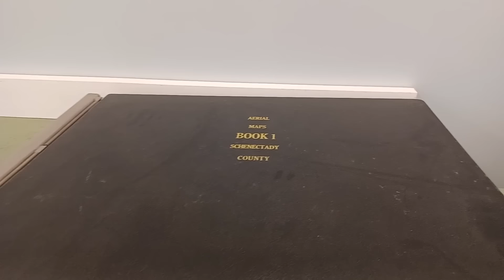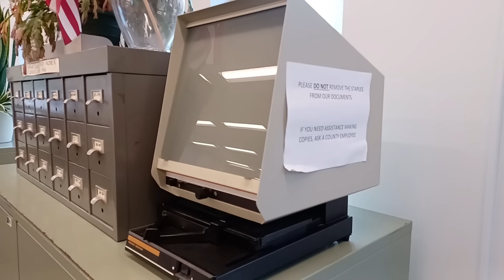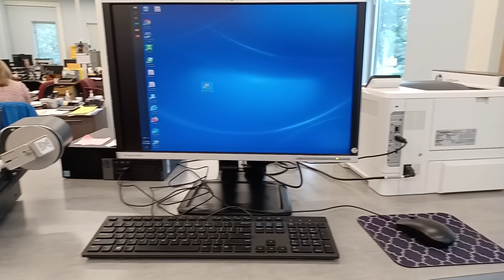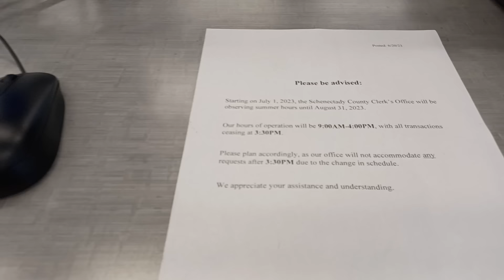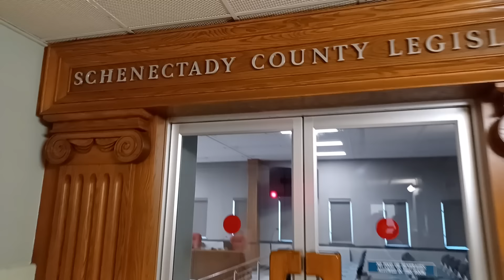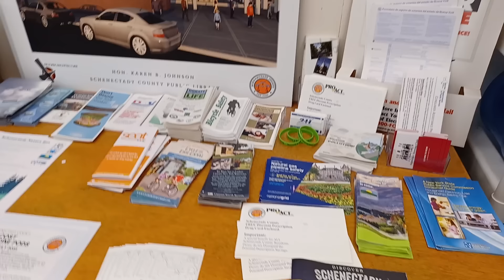"You've been served!" 42 U.S.C Section 1983 Lawsuit - Schenectady County Office Building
On July 21st, 2023, I visited the Schenectady County Office Building to have Deputy County Clerk, Demantra Constantine, served. I also visited the Schenectady County Legislative Office to address a couple of Freedom of Information Law requests that are extremely overdue with Alyssa Foster.

Schenectady County Office Building
Mon - Fri
8:30am to 4:30pm

Schenectady County Legislative Office, 6th Floor
Mon - Fri
8:30am to 4:30pm

Chairman of the Legislature
Anthony Jasenski, Sr.

Clerk of the Legislature
Geoffrey Hall

Deputy Clerk
Alissa Foster

Director of Legislative Operations
Tamyrriah Outlaw

Consider joining the channel to get access to perks!

Support the fight against tyranny!